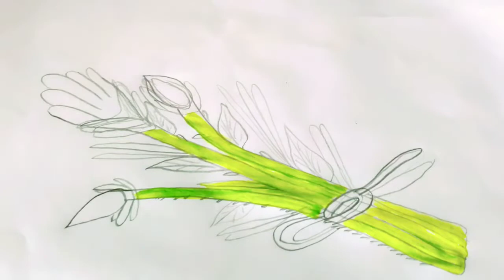DIY how to draw beautiful flowers, painting, school drawing ideas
DIY how to draw beautiful flowers
easy watercolor painting
school drawing competition ideas

easy drawing competition ideas

Hi everyone welcome 🙏 to my channel disha khare crafts and beauty

About this video today I make a video beautiful flowers drawing/watercolor painting

how to draw beautiful flowers
easy watercolor painting
how to make easy wall paper /wall sticker